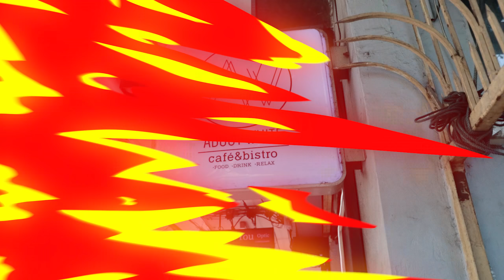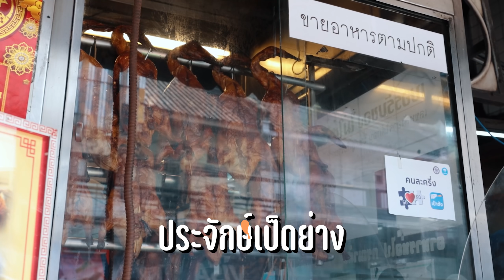CHIMON VLOG EP.1 | ตะลุยกินย่านบางรัก (English subtitles)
Available with English, Indonesian, Vietnamese, Spanish, Chinese(Simplified), Korean and Japanese subtitles

กดติดตามและกดกระดิ่งกรุ๊งกริ๊งๆด้วยนะเพื่อที่จะได้ไม่พลาดคลิปใหม่ๆของพวกเรา

ติดตามข่าวสารได้ที่ FB Page: Chimon&TheGang

คุณชนิดา วงศ์ธนาภักดี

Chimon IG  :  chimonac
Kong      IG  :  kong6357
Ping       IG  :  ppingnn
Ex           IG  :  t_suchanat